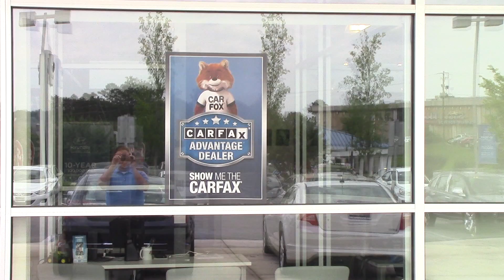Hi Nanzella! Check out the video on our 2010 Honda Accord at Tameron Hyundai in Hoover, AL